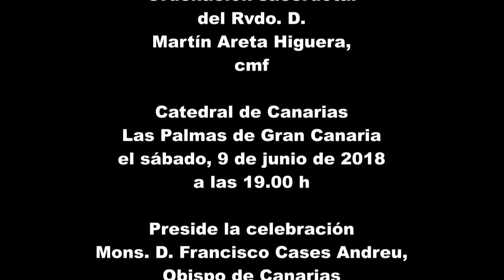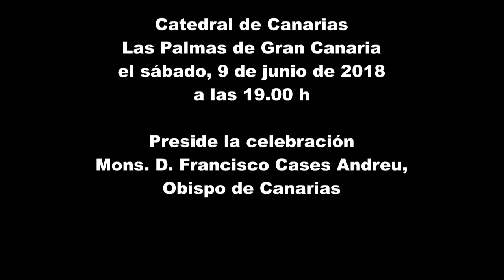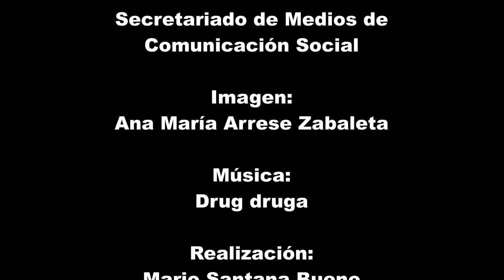Ordenación sacerdotal en la Catedral de Canarias el 9 de junio de 2018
Ordenación sacerdotal del Rvdo. D. Martín Areta Higuera, cmf , sacerdote claretiano, en la Catedral de Santa Ana el sábado, 9 de junio de 2018 a las 19.00 h
La celebración estuvo presidida por Mons. D. Francisco Cases Andreu, Obispo de Canarias.
En nuestra web puede encontrar fotografías y otros materiales gráficos de esta celebración: